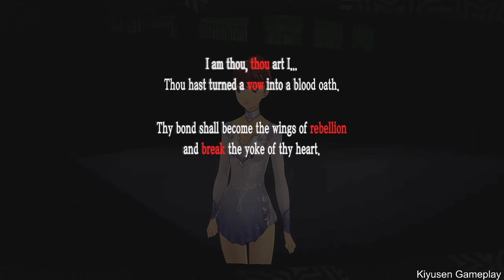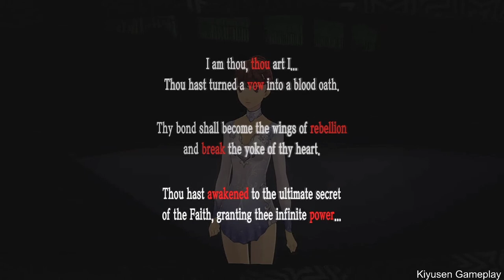Persona 5 Royal English Confession Kasumi Romance Rank 9 & 10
When a girl confesses her feelings :D

JOKER X SUMIRE